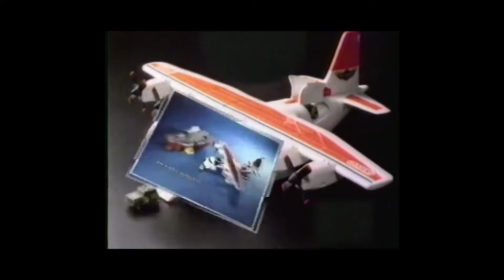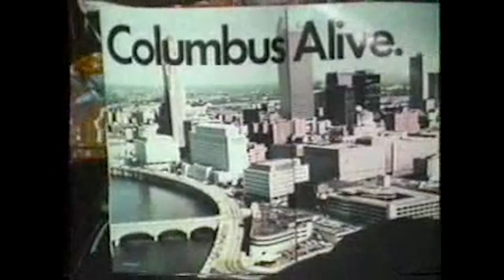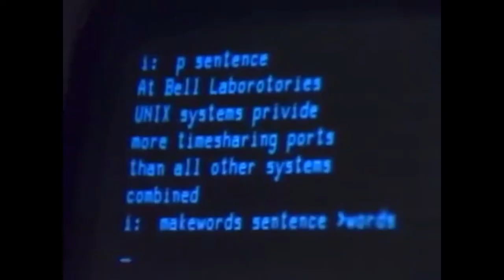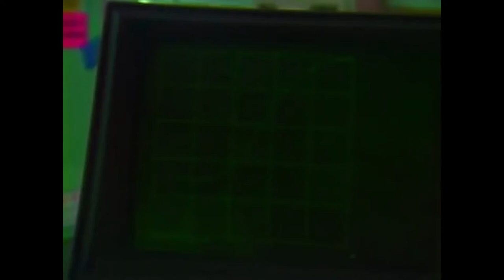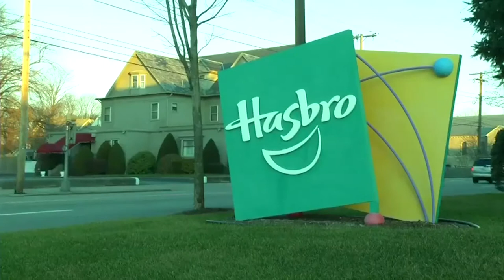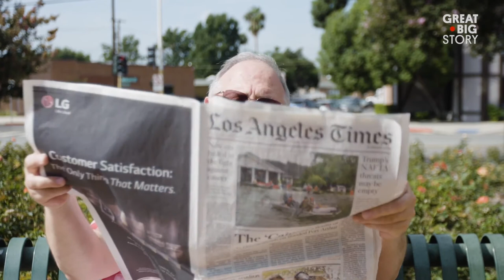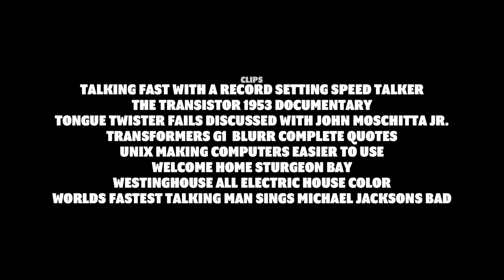What Happened to the Micro Machines Guy?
Early Micro Machines television commercials were famous for featuring actor John Moschitta Jr., who was (at the time) listed in the Guinness Book of World Records as the world's fastest talker.

John (also known as Motormouth) is best known for playing the fast talking miniature car enthusiast in over one hundred epic '90s toy commercials for Micro Machines.

In this episode we explore the history, impact, and eventual fate of the Micro Machines man.